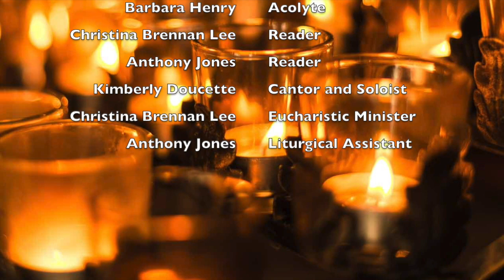The First Sunday of Advent - November 29, 2020